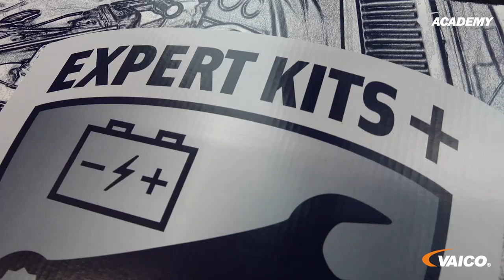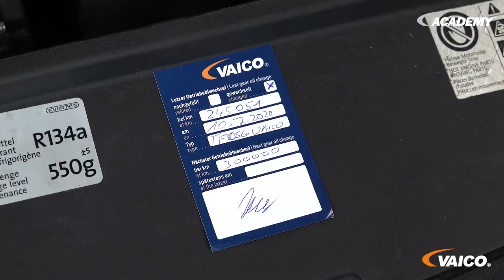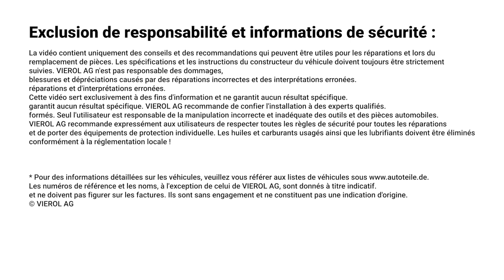Boîte de vitesses 6 vitesses DSG DQ250 VW PASSAT / Golf VI / Golf VII / Audi A3 | EXPERT-KITS+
Entretien de la boîte de vitesses DSG DQ250 à 6 rapports !
Vidange de l'huile de boîte de vitesses / Renouvellement du carter d'huile et de la mécatronique Démontage et montage à l'exemple d'une VW Passat 2.0 TDI, 2012.

Dans notre vidéo sur la DQ250 6 -Gang DSG, nous nous penchons sur 3 composants de la boîte de vitesses.
Nous changeons un carter d'huile rouillé, montrons en accéléré une vidange d'huile de boîte de vitesses et mettons en lumière le démontage et le montage de la mécatronique. Nous changeons ici la platine de commande et remplaçons les joints du connecteur électronique. Nous remplaçons également le capteur combiné de température d'huile et de régime situé sous la mécatronique.

Chapitre 2 :
00:00 Introduction
00:17 Introduction
00:57 Fuite du carter d'huile + EXPERT KITS+ V10-5138
02:46 Démontage de la mécatronique
05:04 Changer la platine mécatronique et remplacer les joints
06:49 Remplacement du capteur de vitesse derrière la mécatronique
07:53 Montage de la mécatronique
08:49 Montage du nouveau carter d'huile
10:05 Contrôle de la platine mécatronique (nous recommandons en outre un contrôle de la résistance et un contrôle visuel)
10:34 Remplissage de l'huile de boîte de vitesses et contrôle du niveau d'huile
10:51 Fin des travaux et fin

Vous trouverez ici de plus amples informations sur l'entretien des boîtes de vitesses :

Nos produits peuvent être achetés localement ou en ligne via le commerce de gros !
Sur notre site web, vous trouverez une large gamme de pièces détachées automobiles qui pourraient vous intéresser

Nous espérons que cette vidéo vous a été utile.

Clause de non-responsabilité & consignes de sécurité Cette vidéo contient uniquement des conseils et des recommandations qui peuvent vous être utiles lors de réparations ou de remplacements. Les prescriptions et les instructions du constructeur automobile doivent toujours être suivies à la lettre. VIEROL AG n'est pas responsable des dommages, blessures et dépréciations résultant de réparations non conformes et d'interprétations erronées. Cette vidéo est uniquement destinée à des fins d'information et ne garantit aucun résultat particulier. VIEROL AG recommande de ne confier l'installation qu'à des spécialistes formés. L'utilisateur est seul responsable d'une manipulation erronée et incorrecte des outils et des pièces automobiles. VIEROL AG recommande expressément de respecter toutes les règles de sécurité lors de tous les travaux de réparation ainsi que de porter l'équipement de protection personnel. Les huiles usagées et les carburants doivent être éliminés conformément aux prescriptions locales !